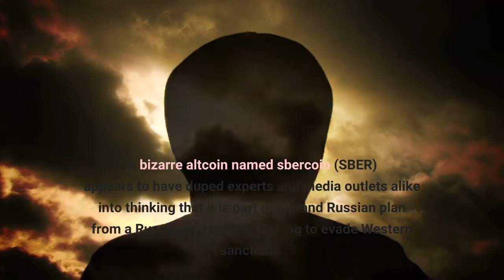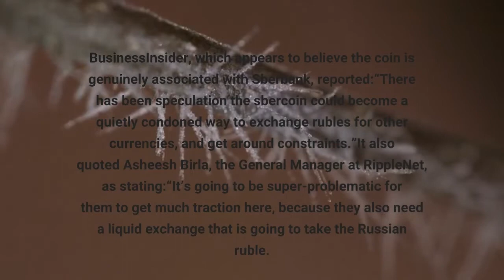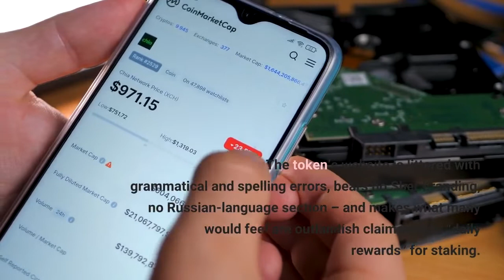No Sberbank Isn’t Selling a ‘Cryptocurrency’ on a DeFi Exchange – Here’s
A bizarre altcoin named sbercoin (SBER) appears to have duped experts and media outlets alike into thinking that it is part of a grand Russian plan from a Russian megabank looking to evade Western sanctions. The bank denies connection with the coin. The token, which seems to be trading almost exclusively on the decentralized exchange PancakeSwap (CAKE) appears to have debuted last month, at around the time when Sberbank (also known as Sber) was granted the right to issue what the Russian government has labelled “digital financial assets” (DFAs). This ambiguous umbrella term has been applied by lawmakers to refer to everything from tokenized commodities and securities to stablecoins and even cryptoassets. Sberbank, which is also one of Russia’s premium tech companies, has seen its share price tank on the London Stock Exchange as a result of Western-led sanctions amidst Russia's agression on Ukraine. But amongst the financial chaos, it appears some individuals have sought to use the news as a foil to promote an altcoin that – apparently – is merely using the Sber name as a means to make a fast buck. BusinessInsider, which appears to believe the coin is genuinely associated with Sberbank, reported:“There has been speculation the sbercoin could become a quietly condoned way to exchange rubles for other currencies, and get around constraints.”It also quoted Asheesh Birla, the General Manager at RippleNet, as stating:“It’s going to be super-problematic for them to get much traction here, because they also need a liquid exchange that is going to take the Russian ruble. It’s like taking your own bank account, and putting it onto a ledger. It’s not all that useful, unless you can start trading it for other things. And so far, the data I saw is that it's not very liquid.”Birla also “pointed out that while Sberbank can launch a cryptocurrency, it might not help move cash in and out of the country.”The problem is, although there is “data” and an actual sbercoin has been mooted for several years at Sber – this particular token appears to have nothing whatsoever to do with the banking behemoth. The token’s website is littered with grammatical and spelling errors, bears no Sber branding, no Russian-language section – and makes what many would feel are outlandish claims about “daily rewards” for staking. Cryptonews.com editors found that at first glance, the token appears to bear all the hallmarks of a scamcoin. Sberbank spokesperson denied the bank's connection to the coin, shortly telling Cryptonews.com that,The information from these web pages contradicts the reality. The token has made its way onto CoinMarketCap, but its whitepaper makes no mention of Sberbank. Instead, it explains:“Sber is the next innovative DeFi release for the Binance Smart Chain that is designed to provide holders high passive returns just by holding the token.”The paper also makes note of “passive USDT rewards to make staking easier and more rewarding for investors.